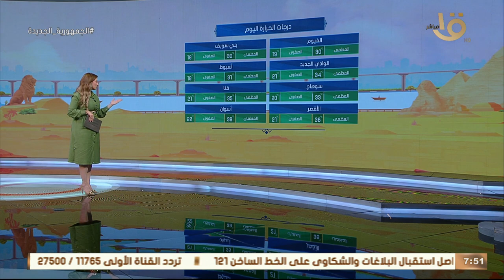صباح الخير يا مصر | دعم صناعة السياحة المصرية وصياغة خريطة وسائل الجذب والترويج لها وحلقة 13-5-2023